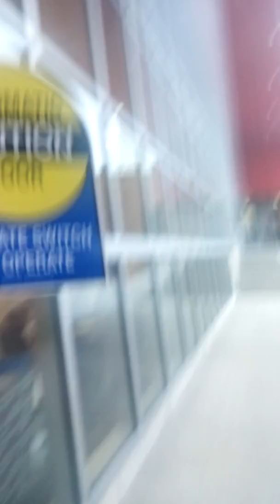Road To Success - Bottle Flip Edition Part 68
Let the good times flow